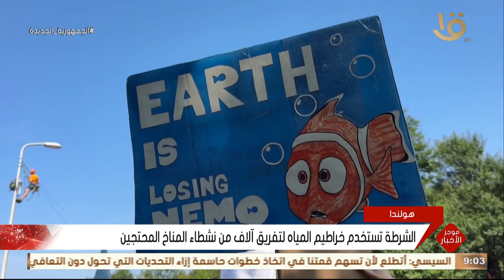موجز التاسعة.. الرئيس عبد الفتاح السيسي يشارك في أعمال الجلسة الافتتاحية لقمة العشرين